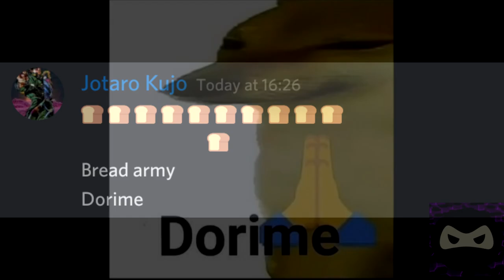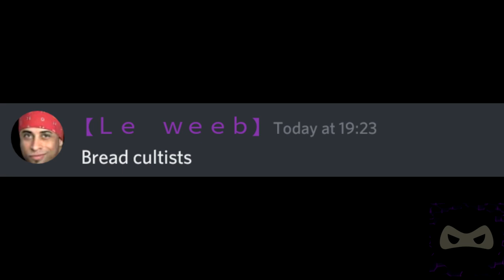1k Sub Special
OK OK
well 2k right now but STILL
Seriosuly thanks guys I really apprecaite the suppor and just watching my vids
YOU ARE EPIC